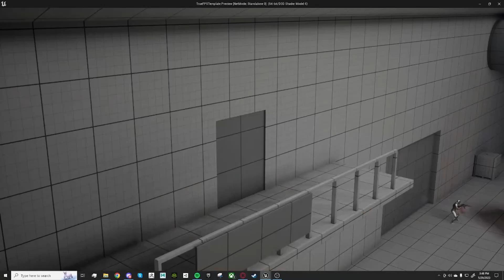Borderlands-Like Level Design (with design annotations)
In this project I set out to create a Borderlands-like level. The goal was to mimic Borderlands’ design principles for a linear area with scripted events. It is set in an abandoned claptrap factory.